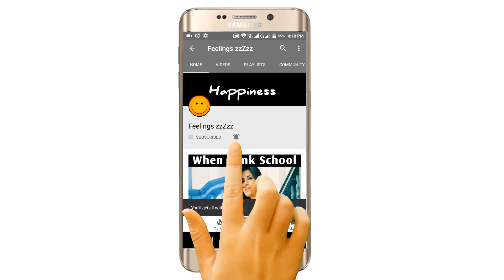Birthday Story On Bollywood Style - Bollywood Song Vine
YRF
Zee Music Company
Eros Now